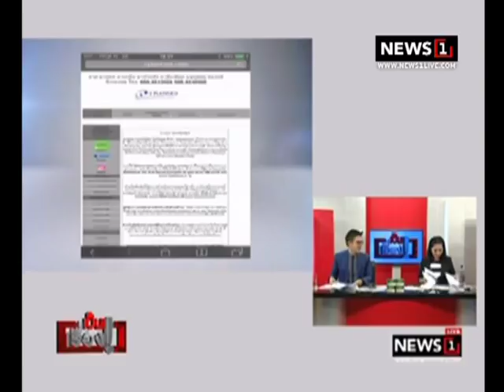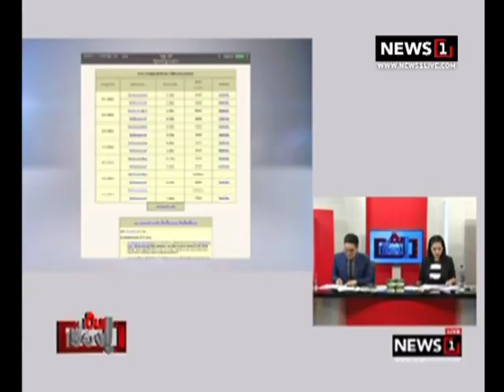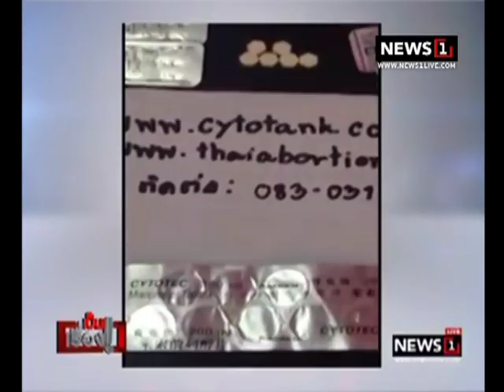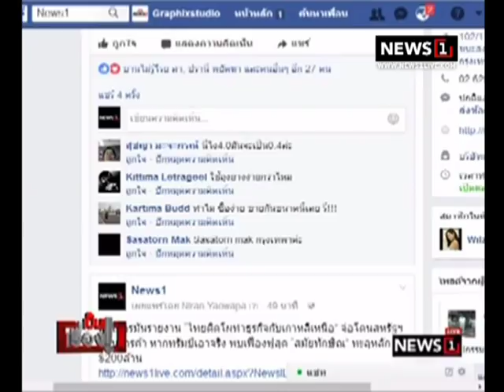เป็นเรื่อง ซื้อยาทำแท้งเถื่อนกลางรายการ ช่วงที่1 26/12/2017